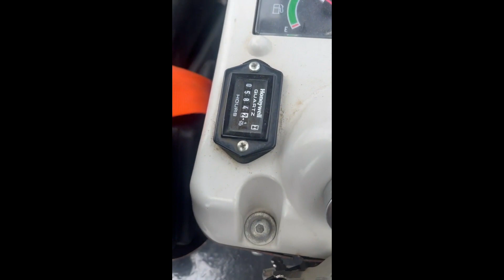2018 KATO HD17VXE For Sale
2018 KATO 1.7   .  WITH EXPANDING UNDERCARRIAGE ,.3 BUCKETS ,LOW HRS, PIPED ,CANOPY